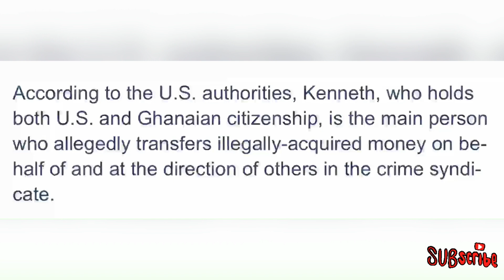Ghanaian🇬🇭Arrested In Us For Alleged Role In Multi Million Fraud 😱 Romance Scam!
A Ghanaian arrested for Romance scam in US with over $5Million Fraud along side with his Associates!